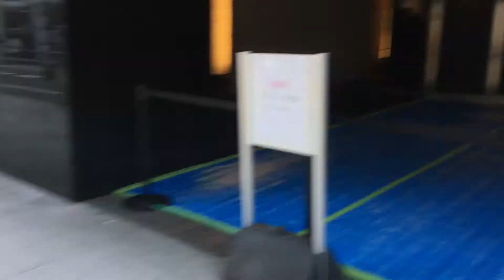Shinjuku Tokyo Japan